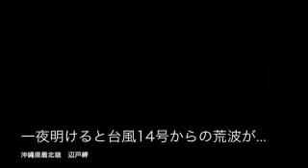沖縄阿嘉島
2004 9 ケラマは阿嘉島に3泊の島旅